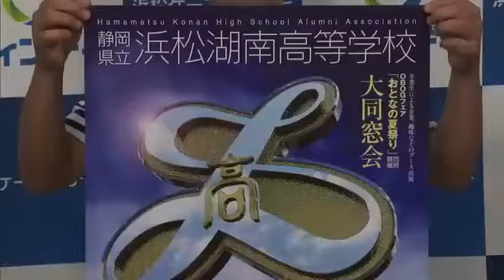【8月17日開催】湖南高校大同窓会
先日、イベントインフォメーションの収録にお越しいただきました。ありがとうございます♪